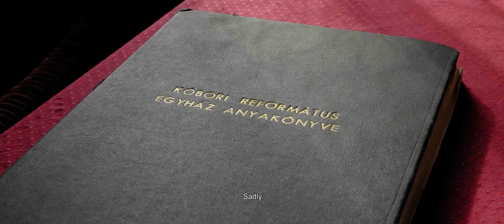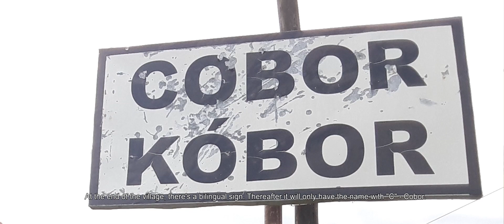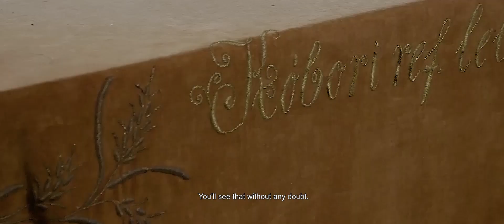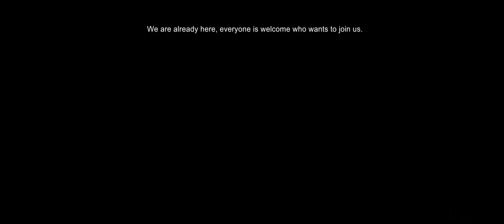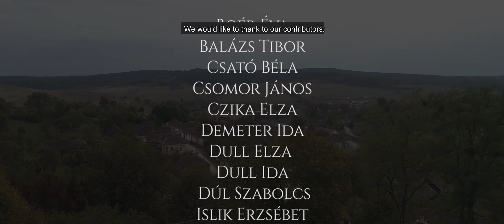Kóbor - the movie with English subtitles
Short version of the movie "Kobor" with English subtitles. The fate of Kobor, captures the hundred-year struggle for survival of a small Transylvanian community. The effects of two world wars, of revolutions and regime changes, of dictatorships and mass emigration waves, of the aging population and the changes in its ethnic composition are all illustrated through individual destinies in this movie. The film attempts to go beyond the nefarious consequences of ongoing and historical events. It is looking for points of evasion from a place that many consider it has reached the point of no return; the fillmmaker is still searching for possible ways in moving forward for us all.